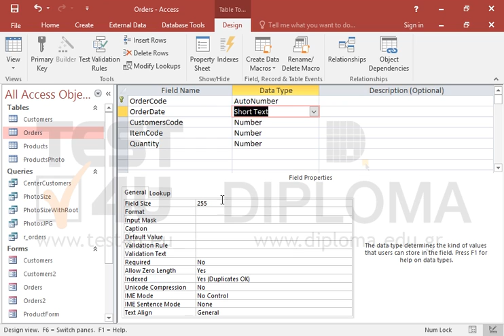In the Orders table change the type of the OrderDate field to Short Text which will hold up to 5...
In the Orders table change the type of the OrderDate field to Short Text which will hold up to 5 characters.